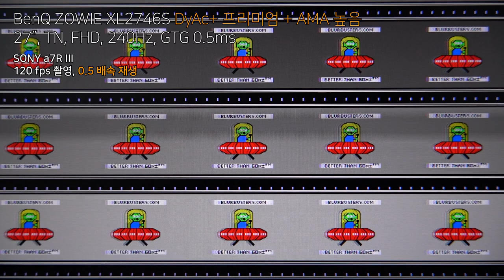BenQ ZOWIE XL2746S - DyAc+ 프리미엄 + AMA 높음